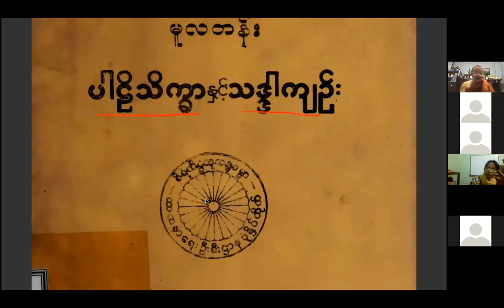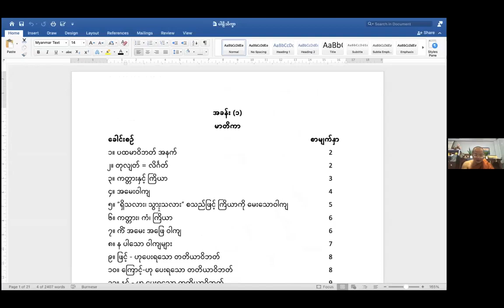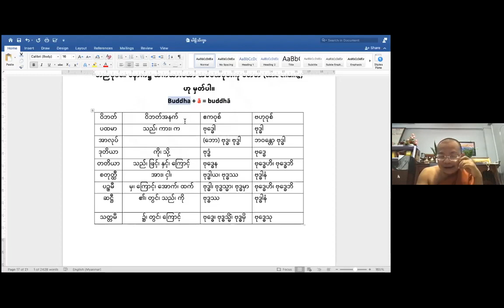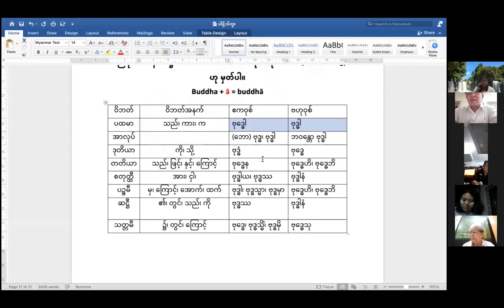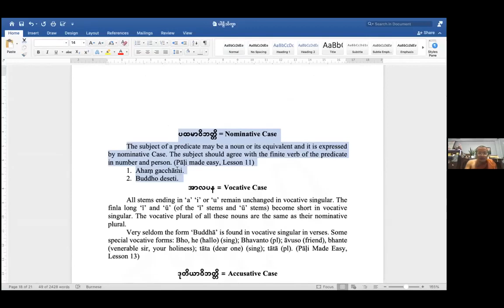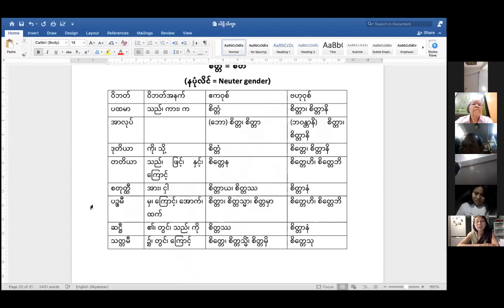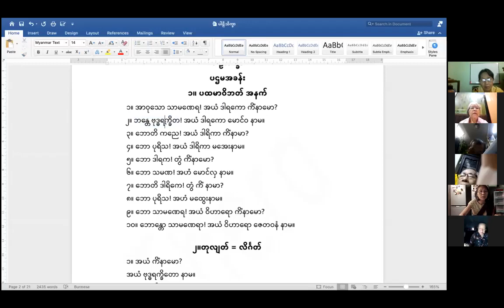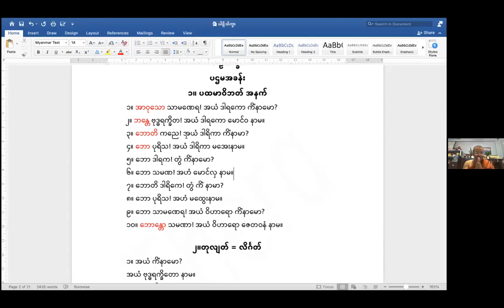ပါဠိသိက္ခာနှင့် သဒ္ဒါကျဉ်း ( ၃ ) ၁၄ ၀၄ ၂၀၂၂